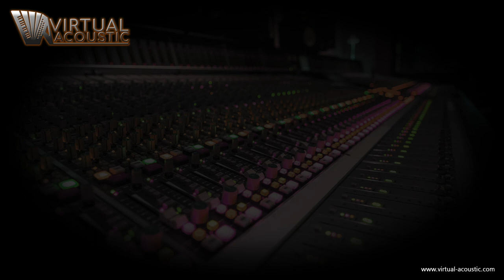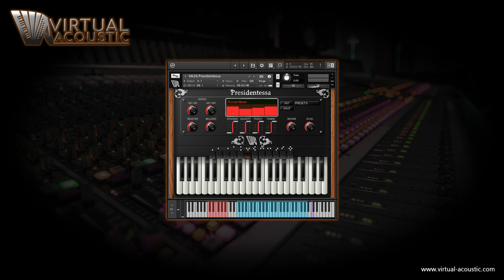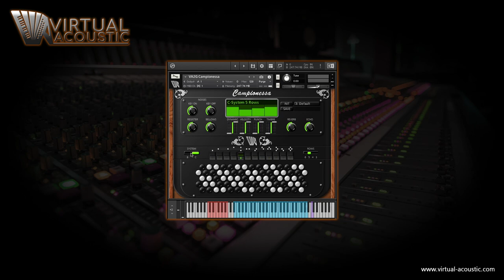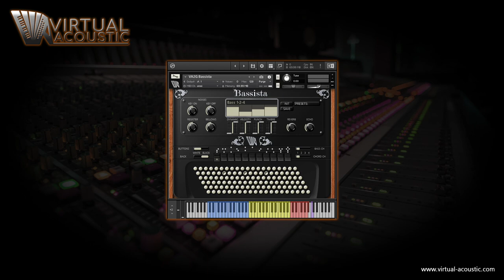VA2G Accordions for NI Kontakt Introduction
Virtual Acoustic Second Generation of Accordions for NI Kontakt Introduction